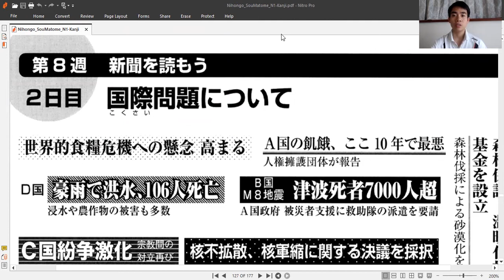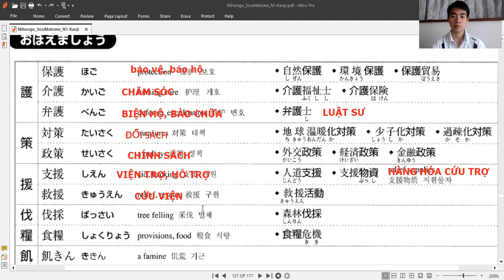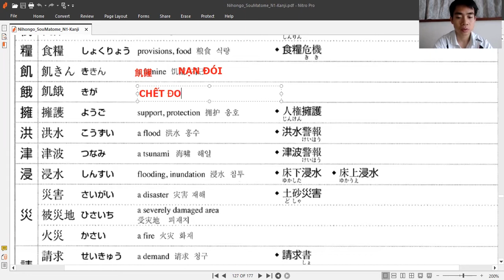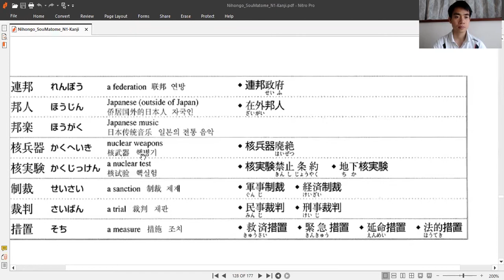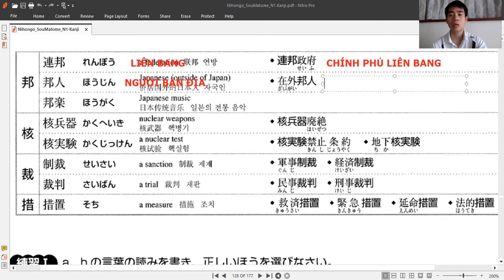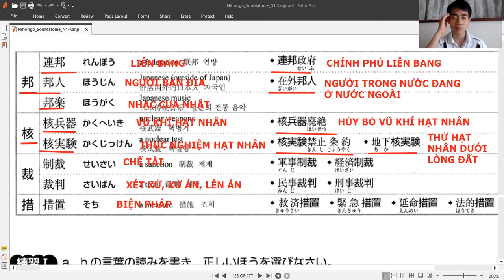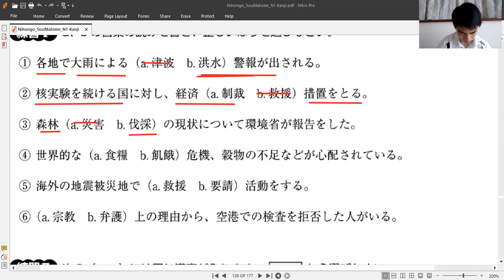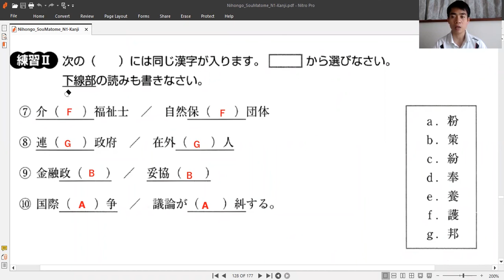HỌC TIẾNG NHẬT JLPT N1 KANJI SOMATOME TUẦN 8 NGÀY 2